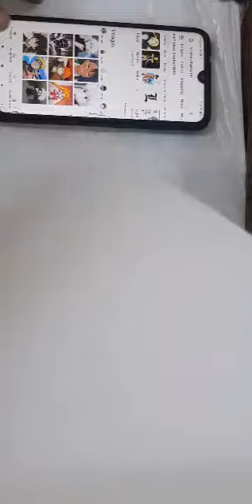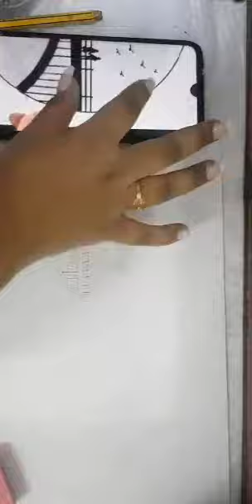art 🎨 in my way / in short app /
I can't post video day by day in weekends only lots of love and be safe